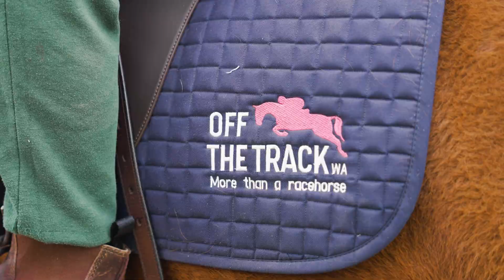Racing WA Community Fund helping grassroots organisations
Racing plays such an important role in fostering a sense of community, particularly in regional towns.

To further foster and promote connections between racing and the wider community, we have recently launched the Racing WA Community Fund.

It’ll provide financial support, of up to $5,000, to community groups and grassroots projects which are making a positive and tangible difference – including HorsePower.

HorsePower, a group run solely by volunteers, was badly impacted by COVID and facing the dire prospect of closing. However, thanks to our support, they’re still in operation and they’re thriving.

We caught up with HorsePower’s Joan Cureton to discuss the importance of the support we provided the group, and how other community organisations can get involved.